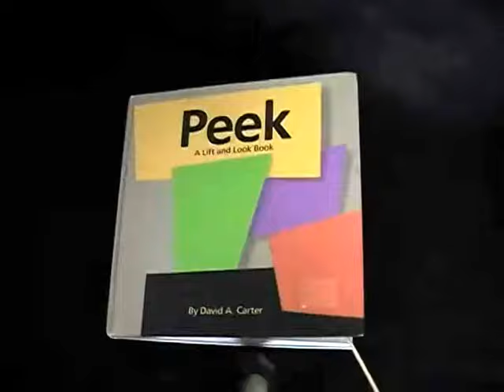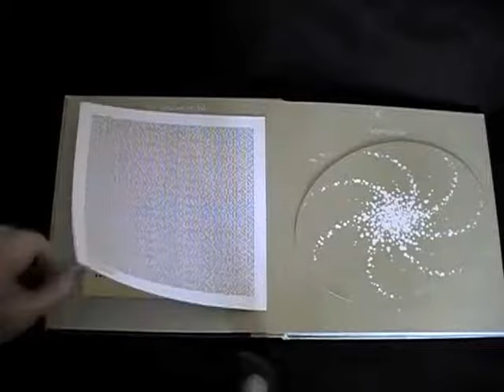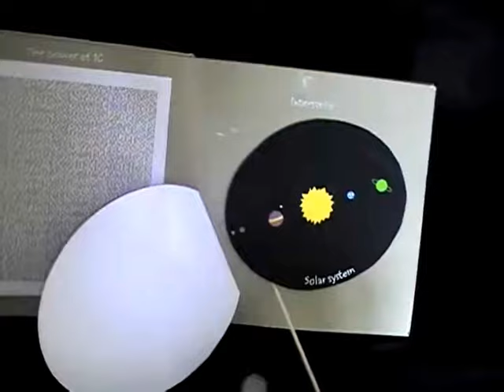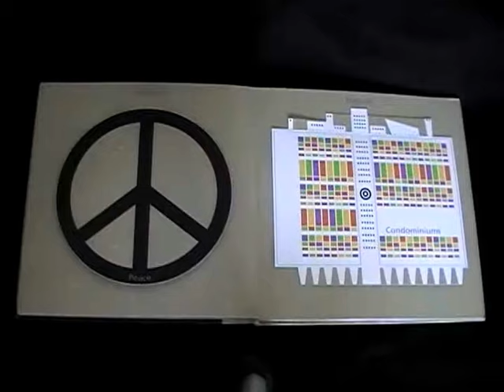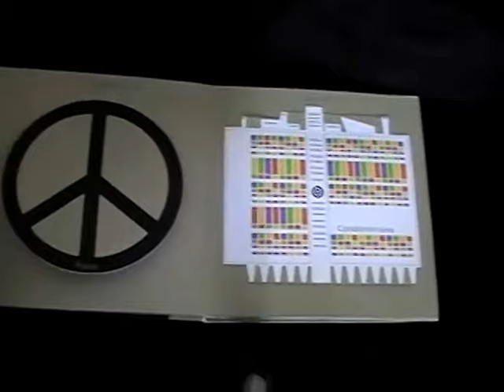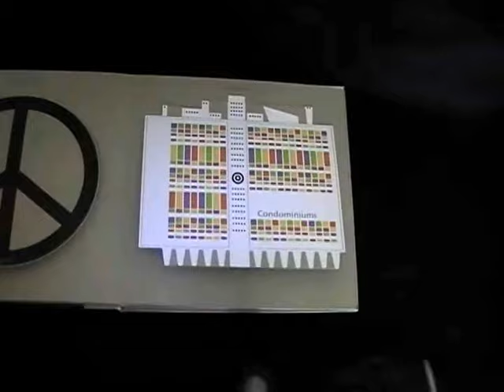PEEK BY DAVID A. CARTER